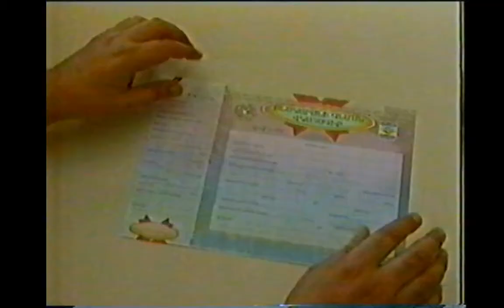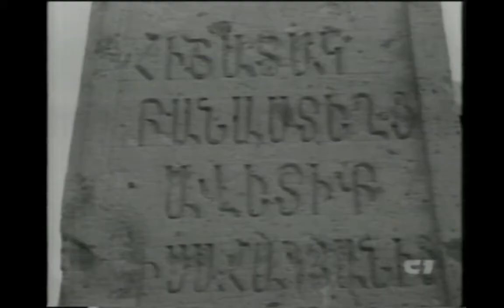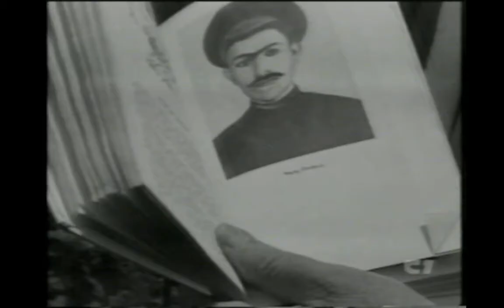Պոլոզ Մուկուչի գերեզմանի մոտ Արամայիս Սահակյանի և Գյումրու հումորիստների հետ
Գյումրիում տոնում էին Գյումրեցի կատակաբան Պոլոզ Մուկուչի 120-ամյակը...Արամայիս Սահակյանի հրավերով Պոլոզ Մուկուչի գերազմանի մոտ  էին հավաքվել Գյումրեցի կատակասերներն ու  հումորիստները: Հետաքրքիրն այն  էր,  որ մենք  անեկտոդներ էինք պատմում ու Ծածաղը տարածվում էր Գյումրու 2-րդ գերեզմանատանը... Շուրջը հավաքվել էին նաև մարդիկ ու երեխաներ մոտակա թաղից...